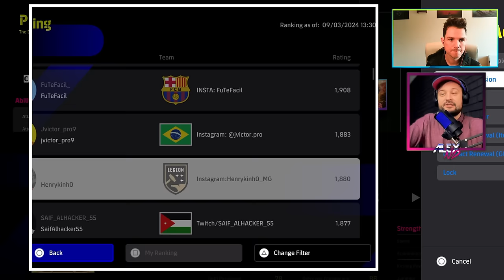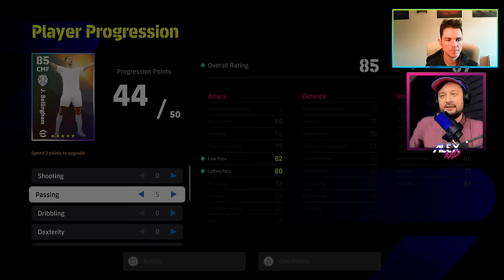DOMINATE MIDFIELD | Midfielders Training & Breakdown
Collaboration with @AlexND so check out his channel for the video we mention about Defenders and the video right

Let me know your thoughts on this different type of video below!

Best Midfielders efootball 2024
Best cmf dmf ef24
Tips to win more games
Dominate midfield in efootball 24
Ultimate Tutorial on player levelling